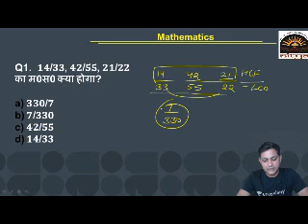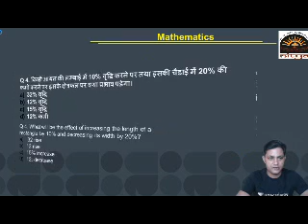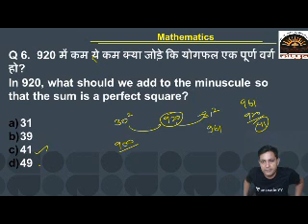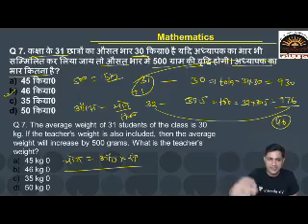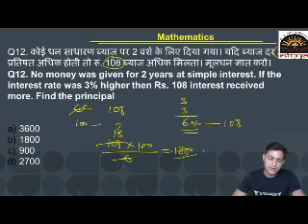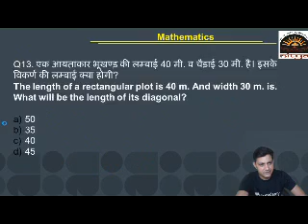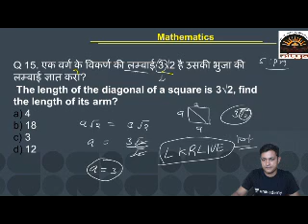Mathematics Best Practice Set -13 for CTET/SUPERTET/UPTET/REET By Lalit Sir|| Nitya CLasses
दोस्तों नमस्कार,